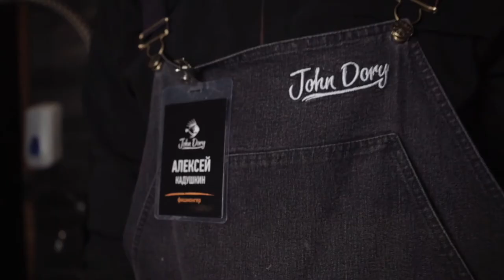John Dory | Джон Дори – охлажденная рыба и морепродукты.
Свежая, охлажденная рыба доставляется всего за 4-5 дней после отлова. Теперь нет необходимости тратить время на поиски достойного ресторана - он у вас дома. Рыба и морепродукты магазина John Dory не подвергаются заморозке - они охлаждаются до оптимальной температуры, позволяющей сохранять все полезные качества.